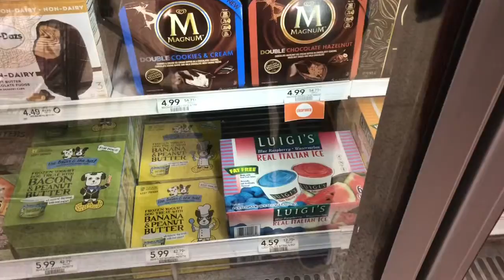When The Lights Go Down In The City -- 02.18.19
Power outage during the day leads to being productive at night.